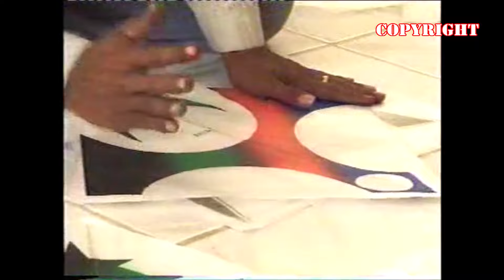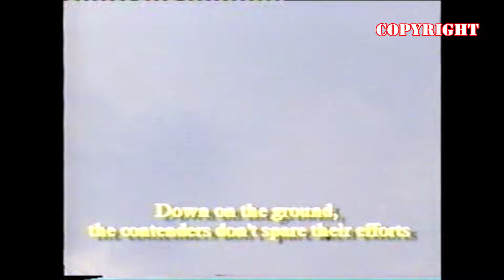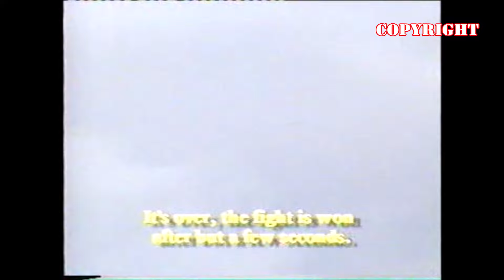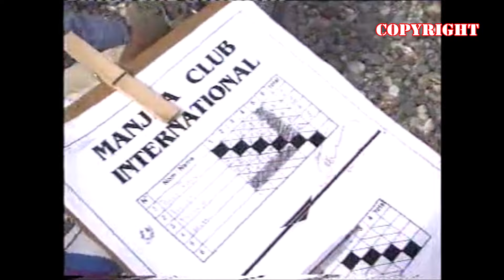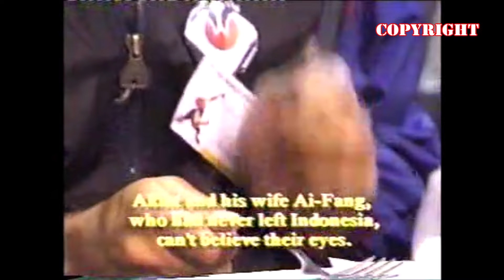[copyright] moment akiat bersama jurnalis France menuju Kompetisi Layang layang Internasional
Hobby Kuy BTX adalah chanel hobby yang saya lakukan...
Buat kawan kawan yang mau dibantu untuk dibuatkan konten di youtube silahkan langsung hubungi nomor dibawah.
video yang saya share tujuannya untuk memberikan info dan wawasan untuk semua kalangan hobby...
tidak boleh menyalahgunakan video ini untuk hal hal yang bisa merugikan siapapun...
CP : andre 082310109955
Shoppee : hobby_layangan